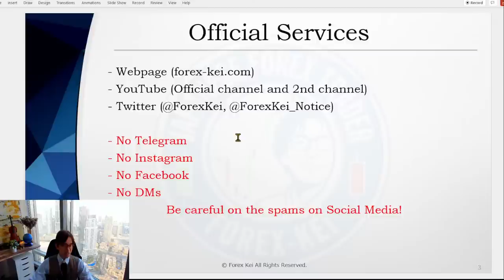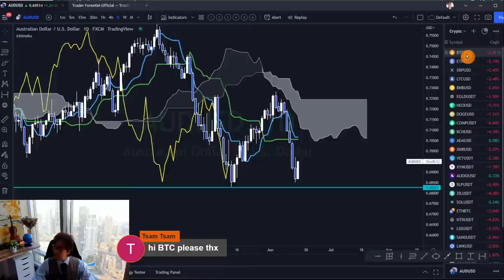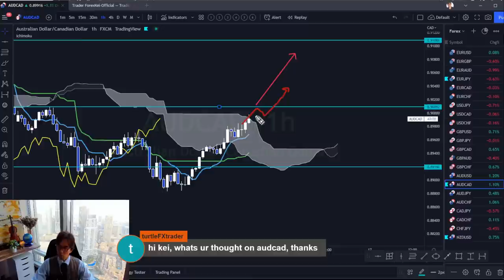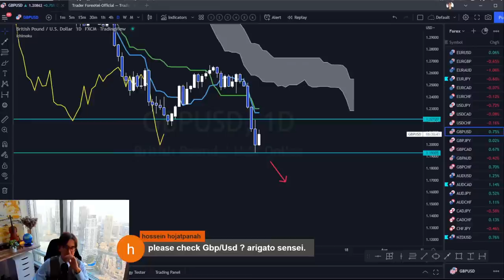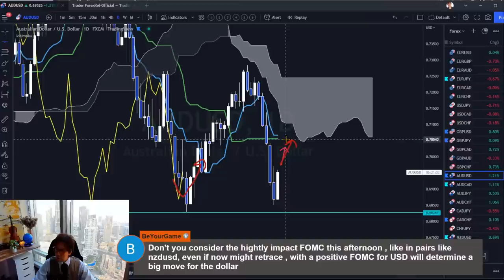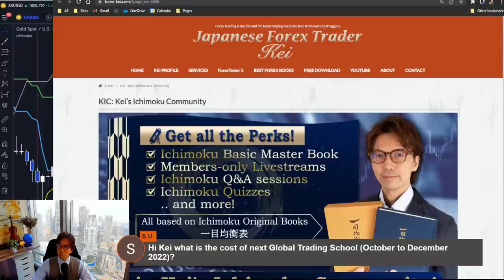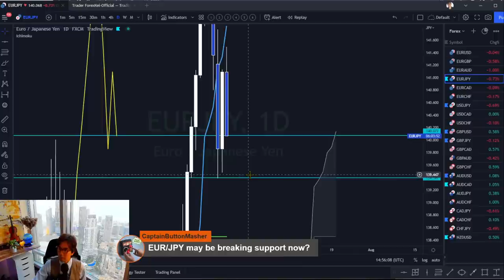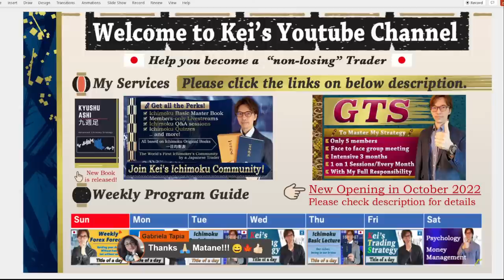Before FOMC. Ichimoku Analysis on Forex, Gold, BTCUSD etc / 15 June 2022